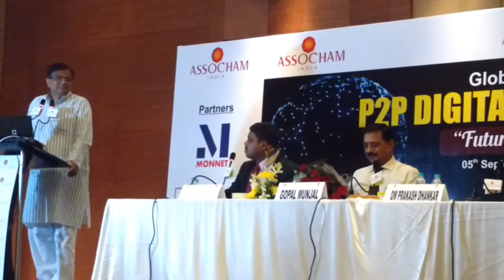O P Dhankar speaking on Digital Asset System Seminar by ASSOCHAM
Worldwisdomnews| DIVYA AZAD

Cabinet Minister Haryana Om Prakash Dhankar addressing the audience in Global Summit on P2P Digital Asset System by ASSOCHAM at Hotel Lalit, Chandigarh. He talked about Virtual world taking over people and the need of turning digitally.